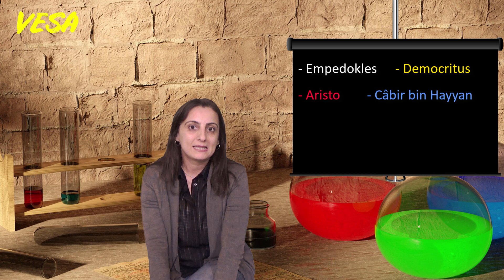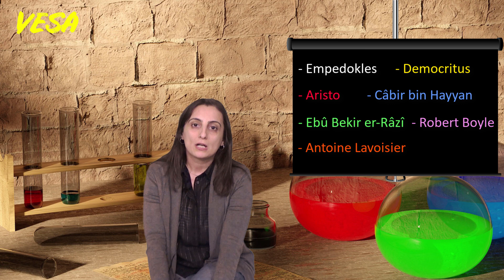SİMYADAN KİMYAYA l Kimya Bilimi-1 l VESA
2020 de SINAVA GİRECEKLERE ÖZEL !
KONU ANLATIMI ve ÖRNEKLER

2020 tayfa hepinize merhaba,

Bu videomuz da size Kimya Bilimi ünitesinden Simyadan Kimyaya konusunu anlattık.

Yeni dönemde konu anlatımları ile sizlere YGS, TYT, AYT, KPSS, LGS ve Açıköğretim sınavlarına hazırlanırken destek olmak için kurulan kanalımız, hem ders anlatımı, hem yeni nesil sorular, hem de rehberlik - danışmanlık gibi konularda okulunuz ile size paralel destek sağlamak için yanınızda.